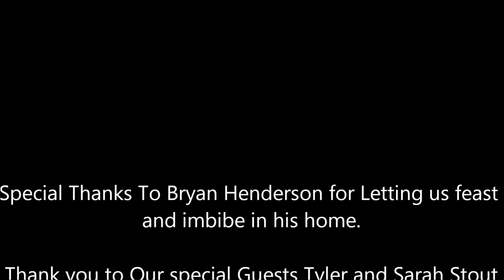Last days of Winter 2013